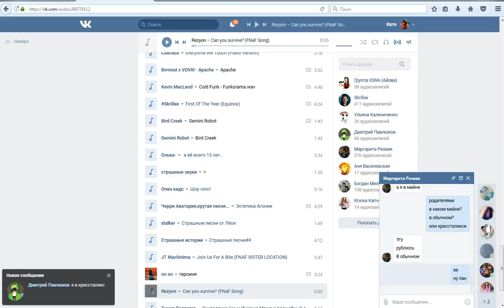Как построить дом в майнкрафте?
Вот вам ответ)))